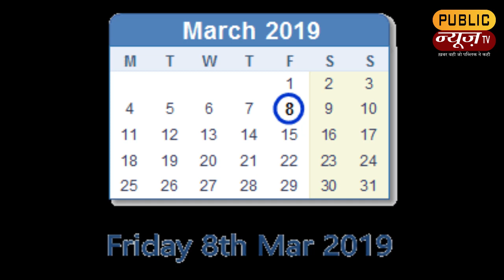अफेयर की बात सुन आग बबूला हो गए थे वीरभद्र सिंह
8 मार्च 2019 को उदयपुर के कनोता गढ़ पैलेस में खूब रौनक थी। सियासत से लेकर सिनेमा और उद्योग जगत की तमाम हस्तियां, देश-विदेश के मेहमान मौजूद थे। मौका था राजस्थान के आमेट रियासत की राजकुमारी सुदर्शना चुंडावत और हिमाचल प्रदेश के बुशहर राजघराने  के विक्रमादित्य सिंह की शादी का। तमाम मेहमान दो राज परिवारों के जश्न में शरीक हो रहे थे।